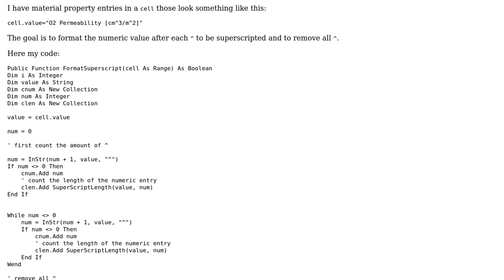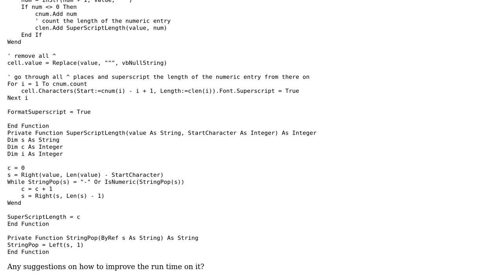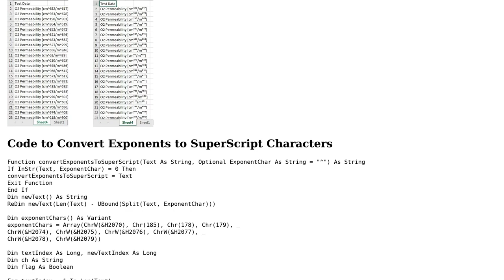Superscript all numeric characters after ^ in an excel cell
With thanks & praise to God, and with thanks to the many people who have made this project possible! | Content (except music & images) licensed under CC BY-SA | Music | Images & others | With thanks to user TinMan user Lucas Raphael Pianegonda user 200_success and the Stack Exchange Network Trademarks are property of their respective owners. You are responsible for your own actions.